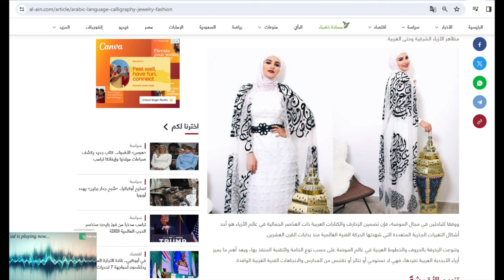LAHORE MAY JAHIL MULLAH KI JAHALAT | Bravery of ASP Shehrbano | MAULANA SYED SHAHRYAR RAZA ABIDI